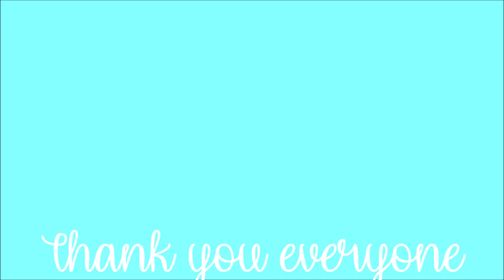2018 Melissa P Photography photo review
2018 Melissa P Photography photo review